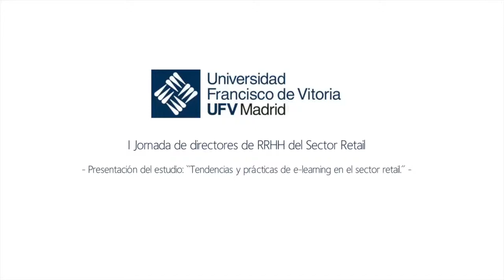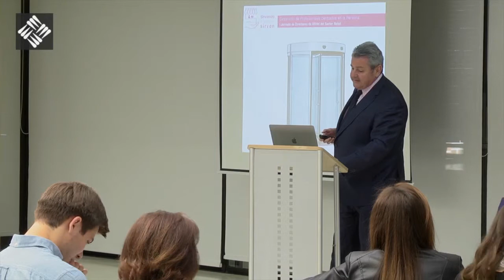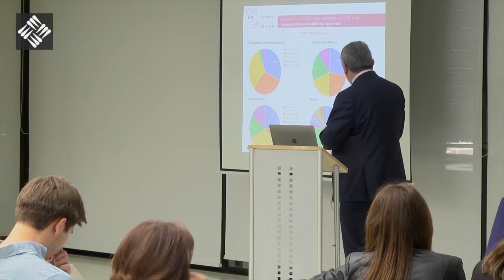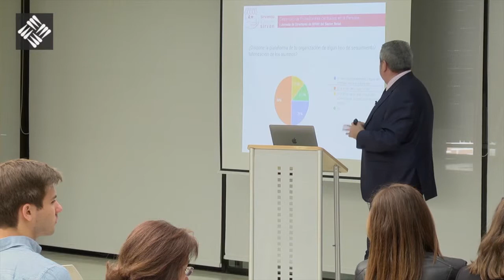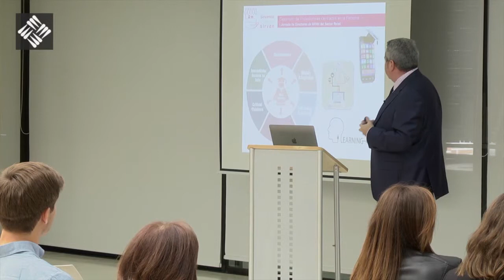Tendencias y prácticas de e-learening en el sector retail